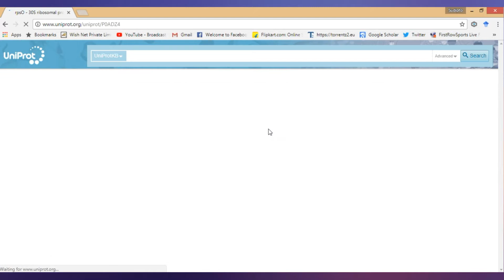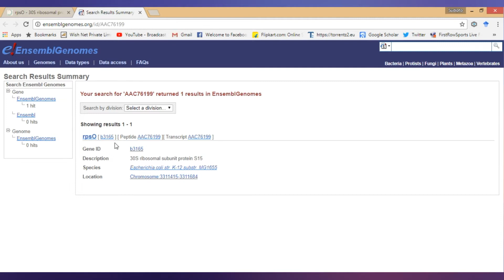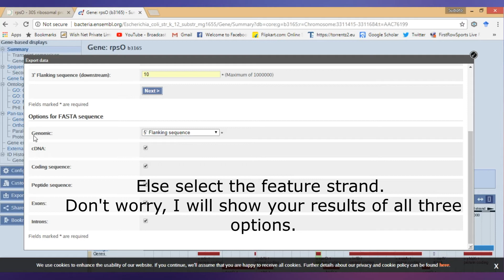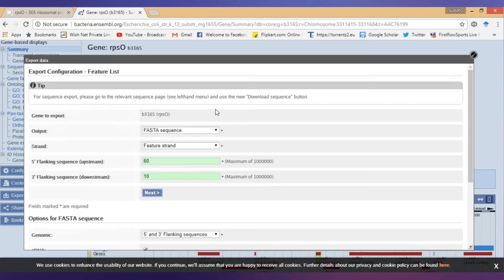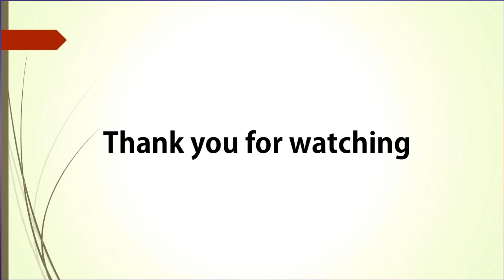Collecting promoter sequence of a Gene from Ensembl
In this video, we will teach you How to collect 5'(upstream) promoter sequence and also 3' downstream sequence of a gene. Here we have used the Ribosomal S15 gene as an example. We have extracted upstream sequence(-60) and downstream sequence upto +10. Learn the basics and explore on any gene of your choice.

Link for the video "Collecting Protein Sequences from NCBI Database"